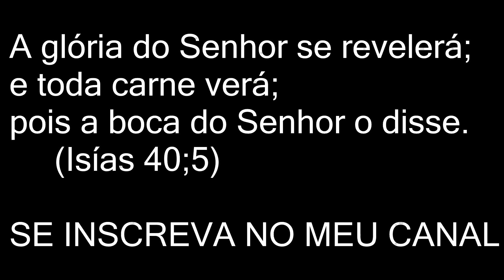Cabelo sem química é mais saudável?